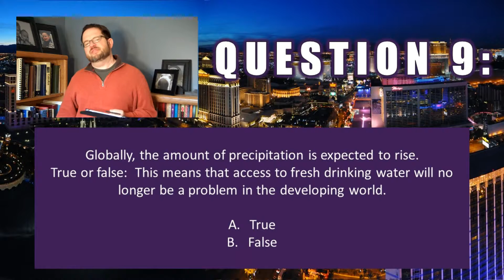ATS EVS 105 Why Care, Q 9